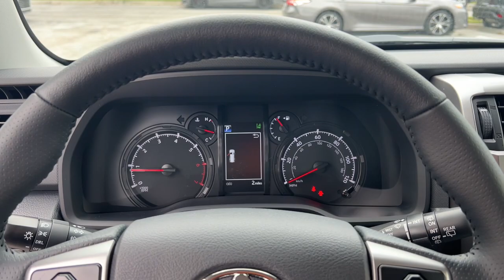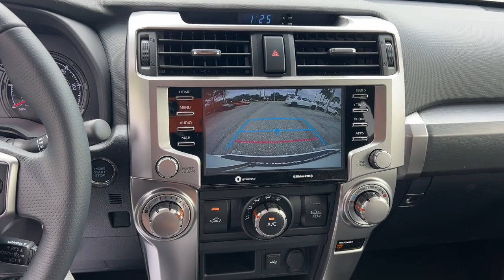2024 Toyota 4Runner Fort Lauderdale, Coconut Creek, Hollywood, Tamarac, Coral Springs, FL N311378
Ice Cap New 2024 Toyota 4Runner SR5 available in Fort Lauderdale, Florida at Lipton Toyota. Servicing the Fort Coconut Creek, Hollywood, Tamarac, Coral Springs, FL area.

Lipton Toyota
1700 W Oakland Park Blvd

Ice 2024 Toyota 4Runner SR5 RWD 5-Speed with ECT 4.0L V6 DOHC 24V Blk/Graph Fabric Cloth.brbrRecent Arrival!brbrbrLipton Toyota is proud to have served South Florida for over 30 Years. Customers may be eligible for more rebates and incentives. Please see dealers for details.